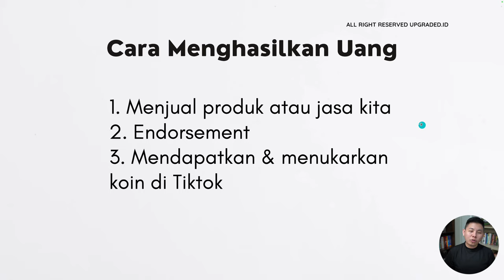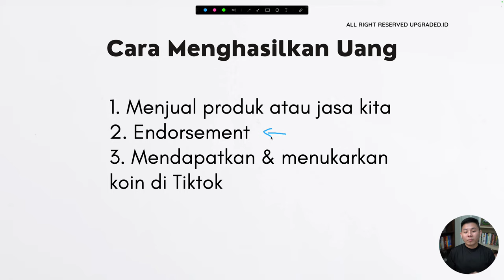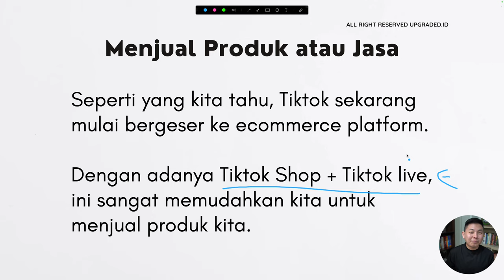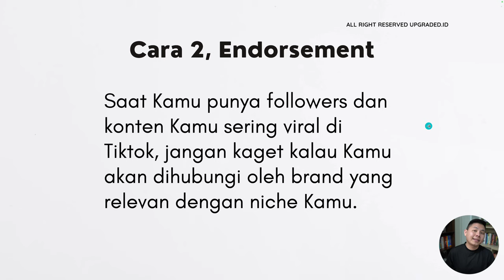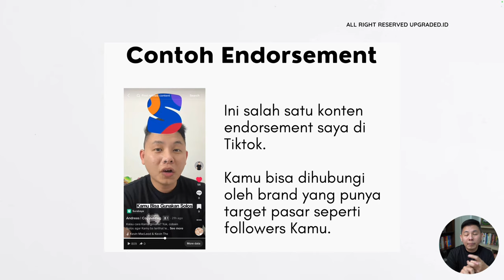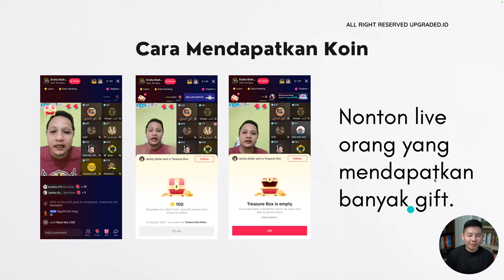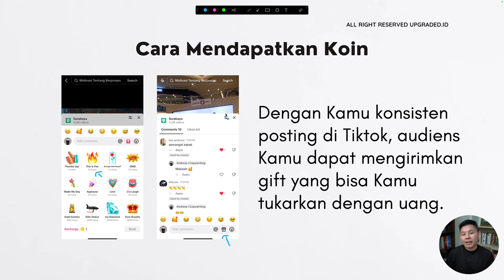Cara Mendapatkan Uang dari Tiktok yang Nggak Banyak Orang Tahu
Punya aplikasi Tiktok kok cuma buat nonton doang? Hasilin cuan dong! Dari cara-cara ini kamu bisa hasilin cuan dari Tiktok loh! Sstt... Cara yang ketiga nggak banyak yang tahu...